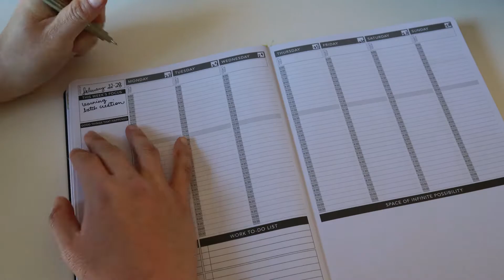Plan With Me for the Upcoming Week! | Passion Planner Setup With Relaxing Music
Hi guys! Let's plan for the week together! 🙌

In this video, I plan for the week ahead using my passion planner setup. No chatting this time around, just music!

Enjoy the chill, real-time journaling vibes, and have a great week! 👋

I use a passion planner, you can get $5 off $15 on any planner with this link!
These are the highlighters I'm using in my video!
And here's the marker I use to outline and plan!
Here's the pencil I mentioned using on non-filming days ⇢

And the eraser that goes with the pencil ⇢

Finally, the colored pens I mentioned as well, are great for coloring/drawing ⇢

⌠music⌡

⌠filming equipment⌡
here's my trusty camera!
this is the tripod I use!
This is the lens I use!

⌠FTC⌡

Some of the links above as stated are affiliate links, but it doesn't cost anything extra on your end - I earn a small percentage of sales made through the links that will go toward supporting my channel. Thank you so much for your support!